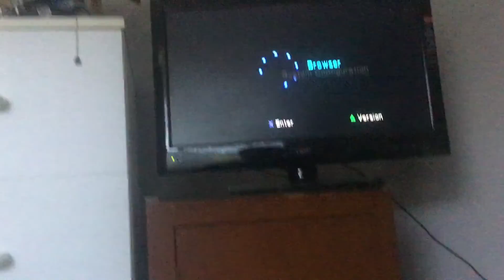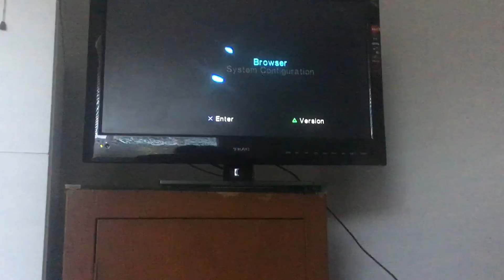PS2 startup and launching a PlayStation2 demo disc